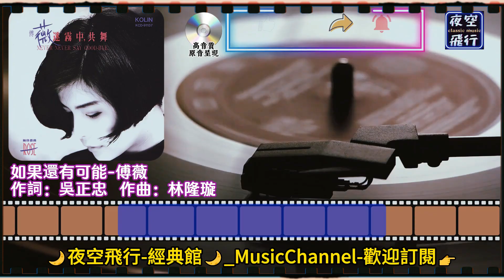傅薇-如果還有可能 [動態歌詞] Lyrics [高音質] 詞：吳正忠 曲：林隆璇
你匆匆忙忙的闖進我的世界
在我還來不及看清楚的時候
接受你模模糊糊的感情
忘記你模模糊糊的過去
我不知如何處理你的來臨
是你激盪著沒有漣漪的心
都怪我過分愚蠢的自信
都怪我過分相信自己
如果還有可能
我不會有任何猶豫
如果還有可能
你不會有任何傷心
原諒我不能真心
如果還有明天明天
如果還有可能
我願用還有感覺的眼淚
陪你一起哭泣

如果還有可能
如果還有可能
原諒我不能真心
如果還有可能
陪你一起哭泣
如果還有明天
如果還有可能
陪你一起哭泣

如果還有明天
如果還有可能
陪你一起哭泣